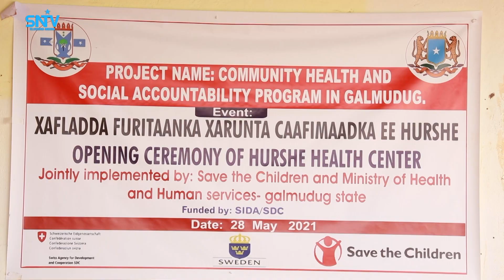Wasiir kuxigeenka Caafimaadka oo daah furay Mashruuca Kordhinta adeegyada Caafimaadka ee G/Galgaduud